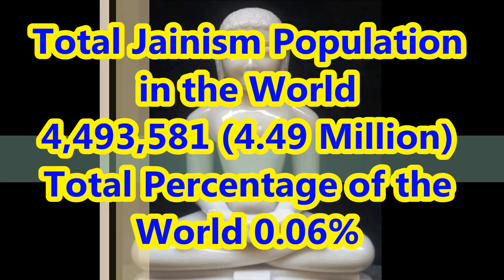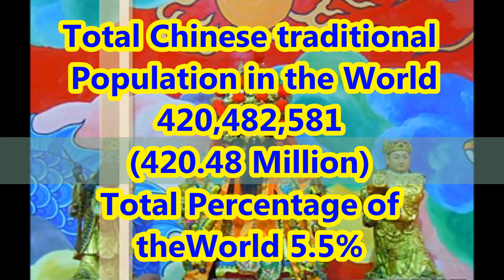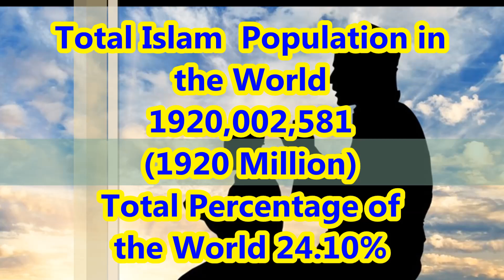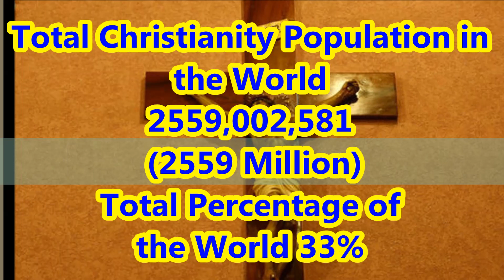TOP 10 Religious populations of World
बुध्द और ईश्वर की खोज ishwar ki khoj ishwar kaha hai buddha